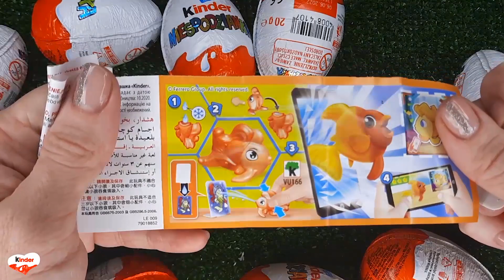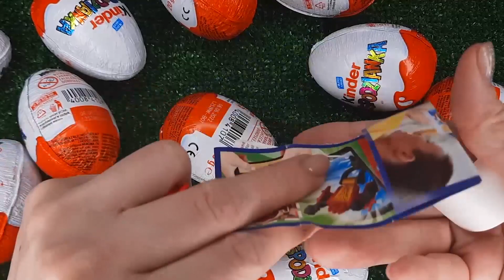NEW!!! 100 Yummy Kinder Joy Surprise Egg Toys Opening A Lot Of Kinder Joy Chocolate ASMR #4516